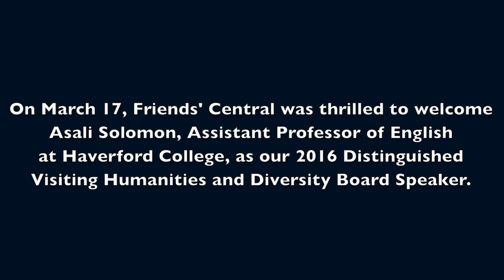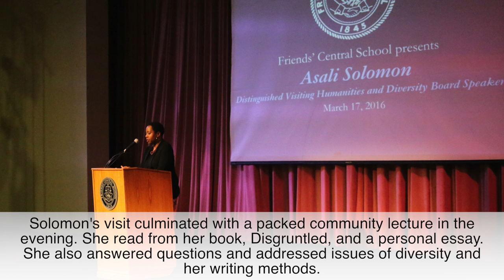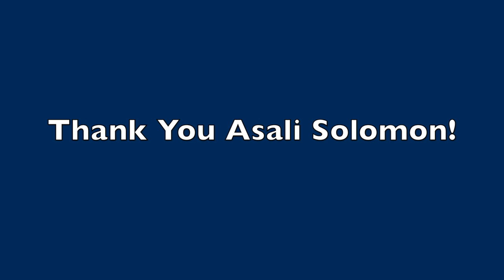Distinguished Visiting Humanities Lecturer Asali Solomon